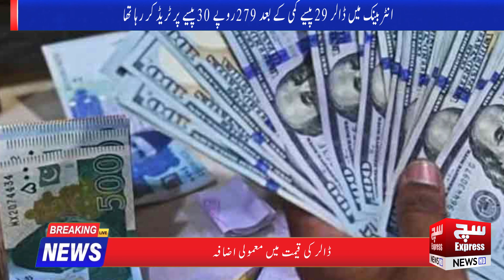Unveiling the Ripple Effect: Exploring the Impact of a Slight Dollar Value Increase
Join us in today's video as we delve into the intricate world of global economics and finance, dissecting the subtle yet profound effects of a slight increase in the value of the dollar. 🌐💵

In this insightful discussion, we'll navigate through the interconnected web of international trade, investment, and market dynamics to understand how even a modest uptick in the dollar's value can send ripples across the global economic landscape.

📈 Discover the potential consequences for various sectors, including exports and imports, inflation, and the broader financial markets. 🌍💼

Whether you're a seasoned investor, a curious economic enthusiast, or someone looking to stay informed about the forces shaping our world, this video is tailored for you.

Don't miss out on gaining valuable insights into the nuances of currency valuation and its wide-ranging implications. 💡🔔✨